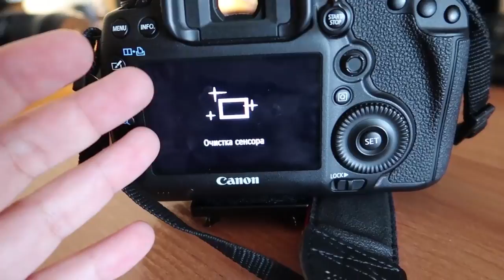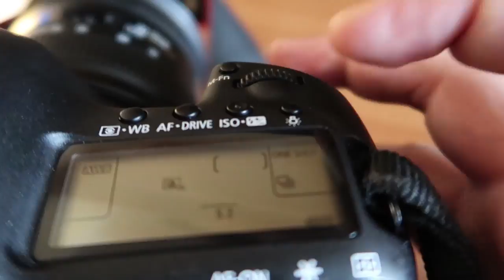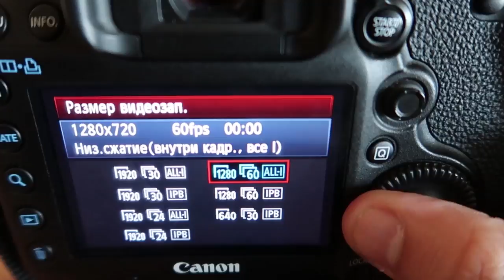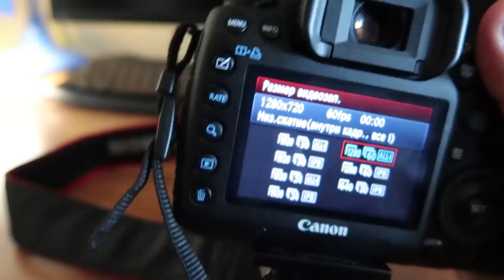Мое знакомство с камерой Canon 5D Mark 3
Ерлан Сакенов
Blogger | AstanaCity | Marketing

Снято на Canon G7X Mark 2